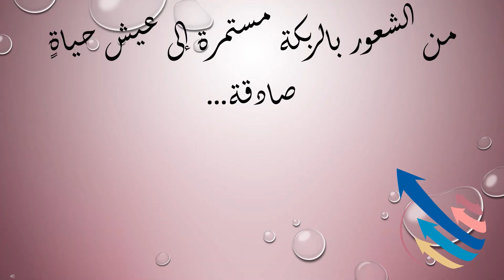ناجح أم ناحب؟ 5 خطوات لزحزحة وجهة نظرك والنجاح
5 خطوات لزحزحة وجهة نظرك كي تنجز أهدافك و طموحاتك و رؤيتك:
1. تقبل أفكارك
2. إقلبها رأساً على عقب
3. تذكر مسبباتو حوافز الرؤية
4. إبن العادات والنجاحات
5. قم بالإرتياح مع العقبات